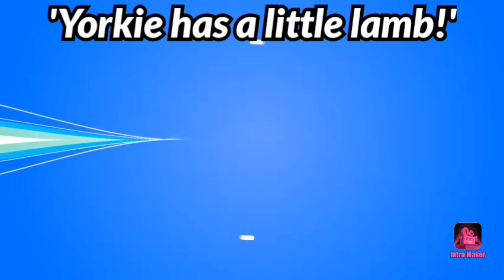Yorkie has a little lamb!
Willie likes his lamb! Smells his bum and all. Giuliano got the toy for Xmas and Willie likes it.